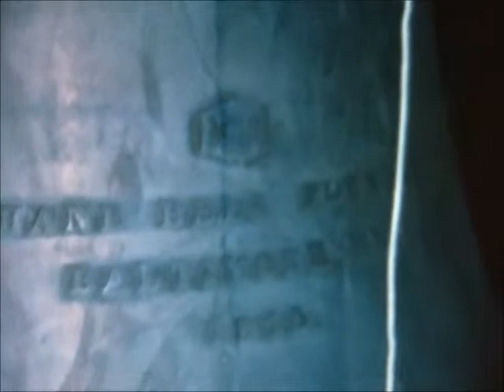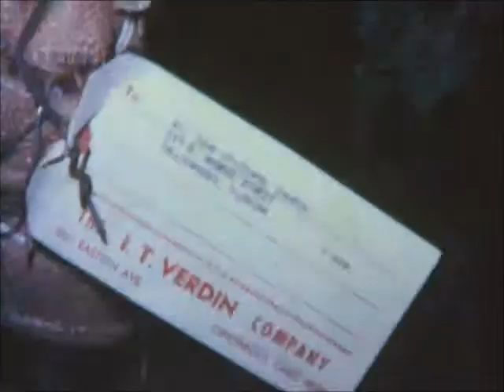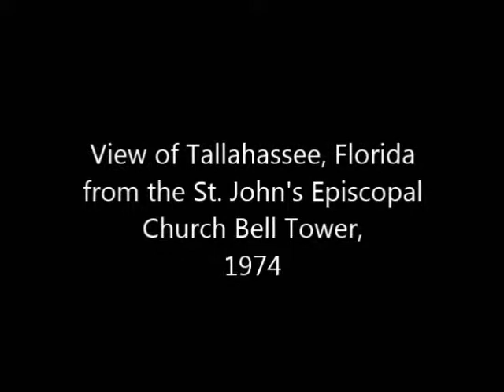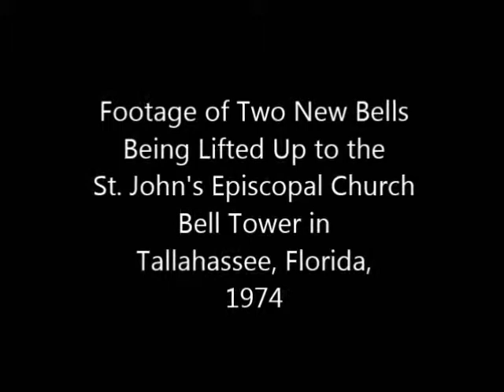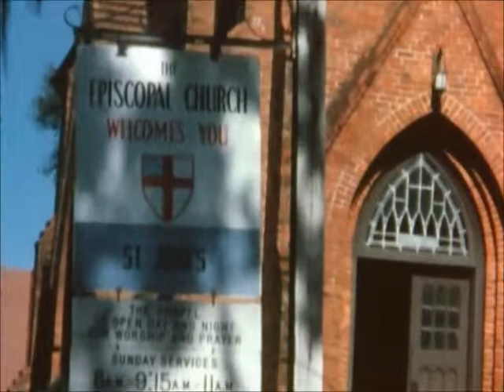St. John's Episcopal Church Tower Bells, Tallahassee, Florida, 1974